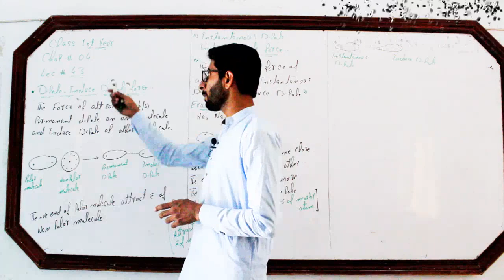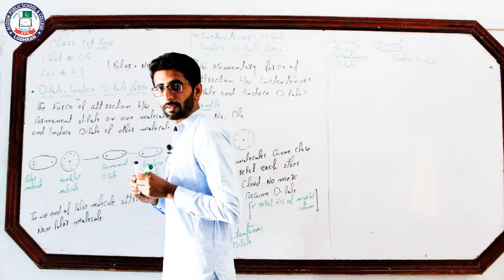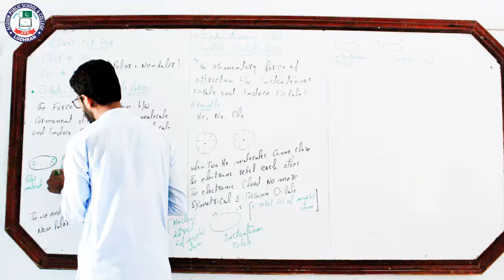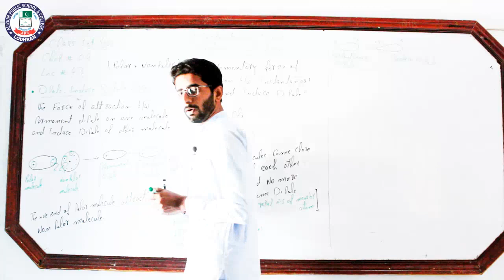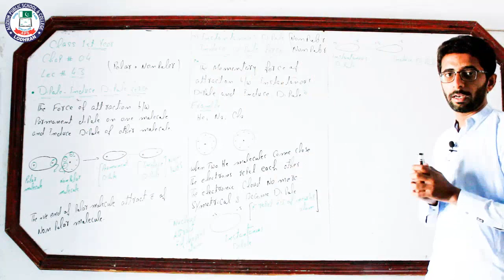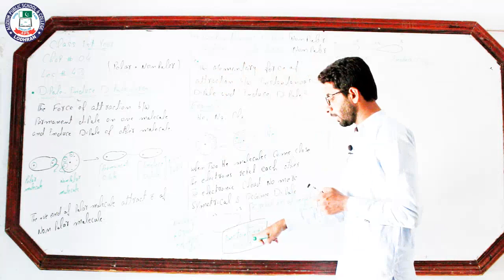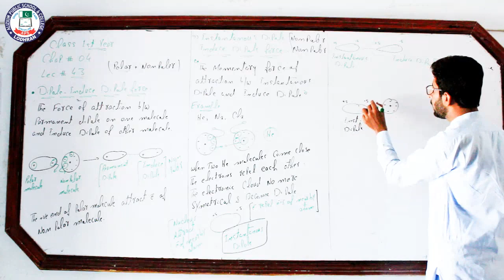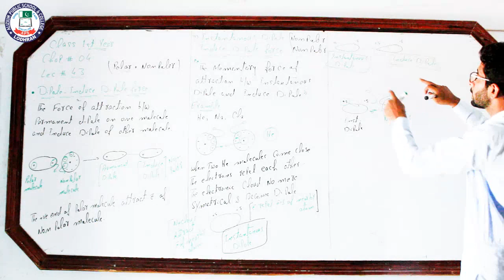Dipole induce dipole forces | Chapter 4 | Chemistry 1st year| Lecture 43 | Sir Ramzan Ajmal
Lecture: 43
Topic: Dipole induce dipole forces
Chapter: 04 Liquids and Solids
Subject: Chemistry
Class: 1st year
Teacher: Sir Ramzan Ajmal
Location: Alizium School & College Lodhran